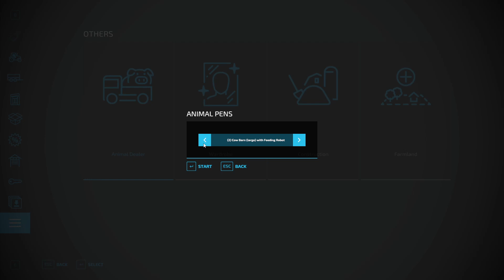FARMING SIMULATOR 22 - FUN PLAYING #6